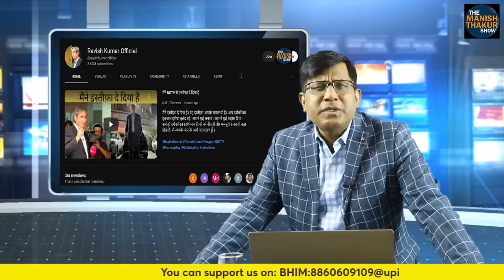Bharat Jodo Yatra के बाद योगेंद्र यादव का PK संग खुला बड़े Plan का रोड मैप!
Bharat Jodo Yatra के बाद योगेंद्र यादव का PK संग खुला बड़े Plan का रोड मैप! Ravish नकाब उतार उतरने को तैयार!दक्षिण से उत्तर तक ऐसी है तैयारी!

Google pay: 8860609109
PhonePe: theviewsmedia@okaxis
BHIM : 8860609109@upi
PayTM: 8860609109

BANK: AXIS BANK
NAME: MANISH THAKUR
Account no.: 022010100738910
IFSC : UTIB0000022
Branch: Sec 16, NOIDA, Uttar Pradesh